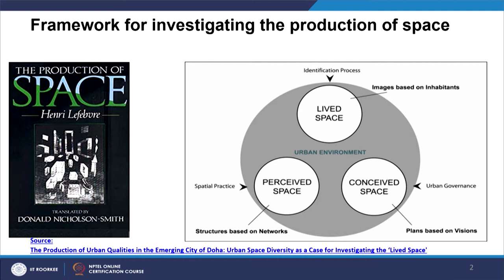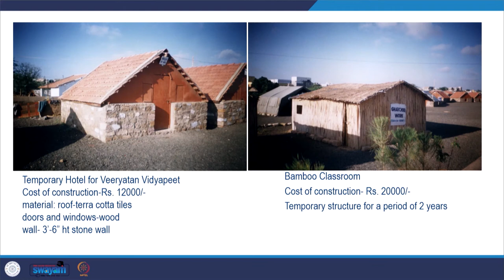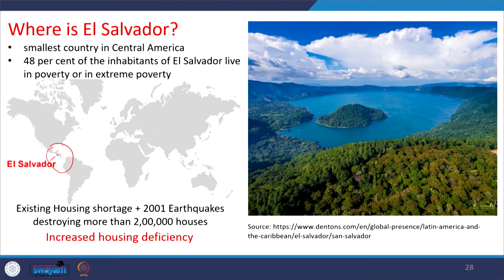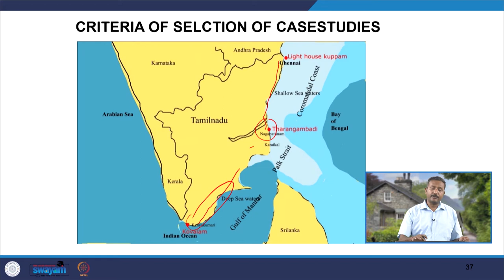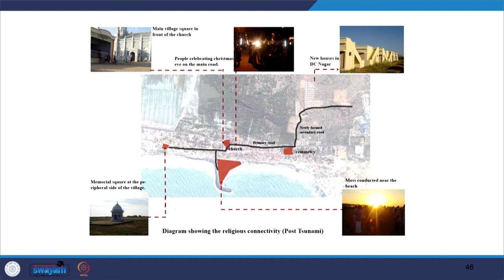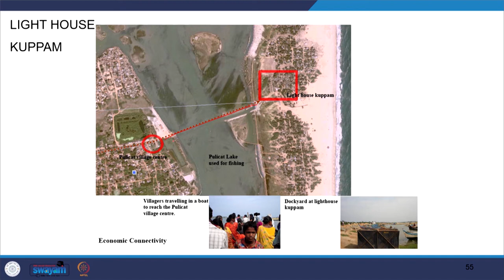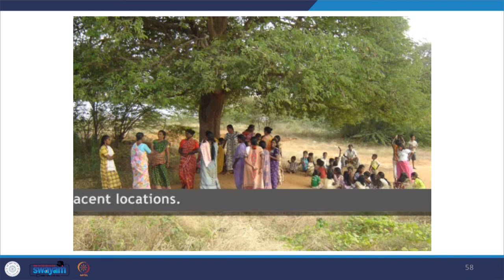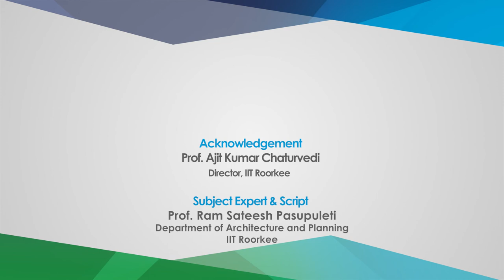Lecture 18 : The Second Birth: Lessons from Disaster Recovery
This lecture discusses the case of Tsunami Recovery in Tamilnadu: How Culture is overlooked in the tsunami recovery process? As a result, how fishing communities have adapted in the post disaster recovery process.